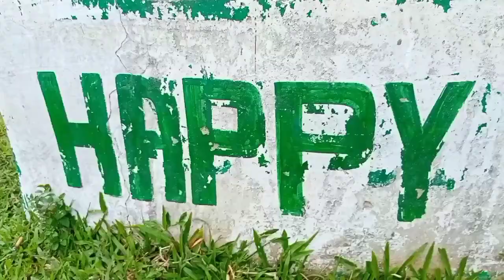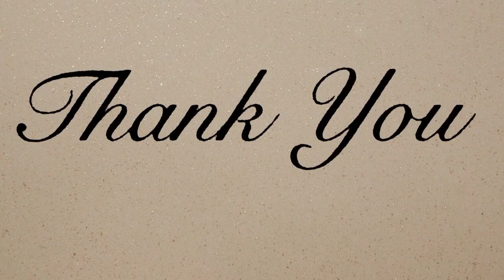The most beautiful golf ground in Bangladesh// শমশেরনগর গল্ফ মাঠ,tourist place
নগরজীবনে দিনের শুরুটা যেমন হয় বায়ুদূষণ আর নাগরিক যানজট দিয়ে, শেষটাও সেরকম হয়। নগরজীবনে ইট-পাথরের বদ্ধ ঘর থেকে বের হয়ে যদি প্রকৃতির নির্মল আবেশে যেতে চান, তবে আপনি ঘুরে আসতে পারেন সিলেটের শমশেরনগর গলফ ক্লাব থেকে। আর খরচের চিন্তা করতে হবে না তেমন, মাত্র ৬০০ টাকার ভেতরে ভালোভাবেই ঘুরে আসতে পারবেন।

গলফের উদ্ভব

গলফের উদ্ভব নিয়ে প্রচুর বিতর্ক আছে। কোনো ঐতিহাসিকের মতে প্রাচীন রোমান খেলা পাগানিকা, যাতে অংশগ্রহণকারীরা একটি বেঁকানো লাঠি দিয়ে চামড়ার বল মারতে হতো, সেখান থেকে গলফের উদ্ভব। খ্রিষ্টপূর্ব প্রথম শতকে রোমানদের সঙ্গে এই খেলা গোটা ইউরোপে ছড়িয়ে পড়ে ও আস্তে আস্তে আজকের গলফে রূপ নেয়।  অন্যদের মতে, অষ্টম ও চতুর্দশ শতাব্দীর মধ্যে চীনের চুইওয়ান (চুই মানে 'মারা' ও ওয়ান মানে 'ছোট বল') খেলাই গলফের পূর্বসূরি। মধ্যযুগে এই খেলা ইউরোপে যায়। ইংল্যান্ডের ক্যাম্বুকা বা ফ্রান্সের ক্যাম্বট আর একটি প্রাচীন খেলা, যার সাথে গলফের সাযুজ্য আছে। পরে এই খেলা 'পেল মেল' নামে ছড়িয়ে পড়ে। কারো মতে, পারস্যের 'চুঘান' থেকে গলফের সৃষ্টি। ওদিকে, হল্যান্ডের লোনেনে পঞ্চম ফ্লোরিসের খুনির ধরা পড়ার দিনটি মনে রাখতে 'কোলভেন' নামে বাঁকা লাঠি ও বলের একটি বার্ষিক খেলা প্রচলিত ছিল ১২৯৭ সাল থেকে। তবে বহুল স্বীকৃত মত অনুযায়ী, আজকের গলফের উদ্ভব দ্বাদশ শতাব্দীর স্কটল্যান্ডে। সেখানে আজকের সেন্ট অ্যান্ড্রুজের পুরোনো মাঠে মেষপালকেরা খরগোশের গর্তে লাঠি দিয়ে মেরে পাথর ঢোকাত।

যা দেখবেন

চলতি পথে দেখতে পাবেন চা-বাগানের কর্মীরা চা-পাতা তুলছেন। কোথাও কোথাও চা-গাছের নতুন চারা গজিয়েছে। চা-বাগানের সবুজ সতেজ দৃশ্য আপনার যাত্রাপথের ক্লান্তি দূর করে দেবে। গলফ মাঠকে দূর থেকে দেখলে মনে হবে সবুজ ঘাসের গালিচা। এখানে চারটি মাঠ আছে। মাঠের পাশে বসার জন্য বেঞ্চ করে দেওয়া আছে। কিছু দূরে যেতেই দেখা পাবেন  লেকের। লেকের জলে ভেসে আছে পদ্মফুল। রোদের ঝলকানি আর তার মাঝে লেকের জলে পদ্মফুলের মিতালি-এ এক অপরূপ দৃশ্য।

যেভাবে যাবেন

ঢাকা, চট্টগ্রামসহ দেশের যেকোনো স্থান থেকে ট্রেনে বা সড়কপথে সরাসরি শমশেরনগর যাওয়া যায়। ঢাকা থেকে আন্তনগর উপবন ট্রেনে সরাসরি শমশেরনগর রেলওয়ে স্টেশনে নামা যাবে। এ ছাড়া আন্তনগর জয়ন্তিকা এক্সপ্রেস ট্রেনে সাত কিলোমিটার দূরের ভানুগাছ রেলওয়ে স্টেশনে নেমেও যেতে পারেন শমশেরনগর। আন্তনগর পারাবত ট্রেনে শ্রীমঙ্গল অথবা কুলাউড়া স্টেশনে নেমেও যাওয়া যাবে। সেখান থেকে শমসেরনগর গলফ গ্রাউন্ডে যাওয়া যাবে দ্রুত।

LAST of VIDEO:
httpsyoutubeTDZRrWqXsaw

Follow my Faceook page httpswwwfacebookcomfindbangla1

Follow my the Instagram: httpswwwinstagramcomnaeemahmed

🕺 Host: Naemm Ahmed Naeem Ahmed
✄ the Edit
🎥 Cinematography: Naeem Ahmed
🎞️ Direction: Naeem Ahmed
🌇 Location: moulvibazar, Shylet